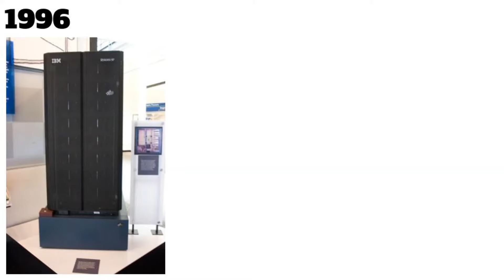February 10 - This Day in History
This video will explain historical events that occurred on February 10.